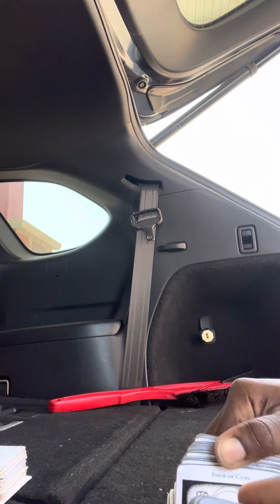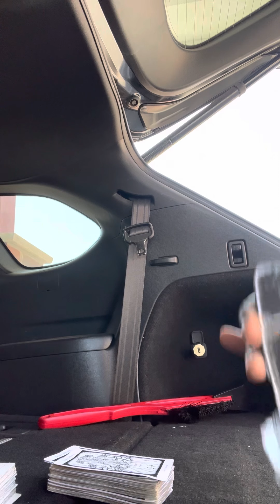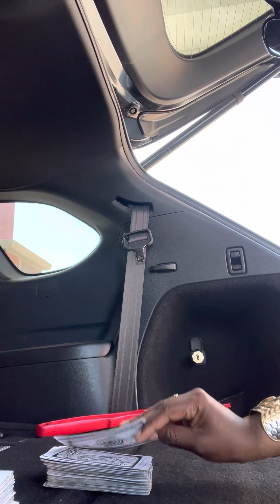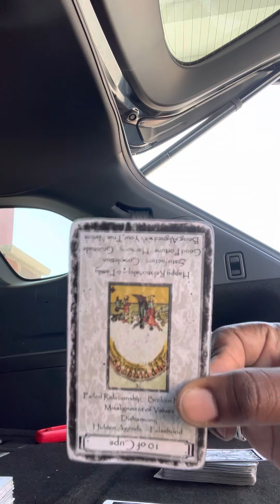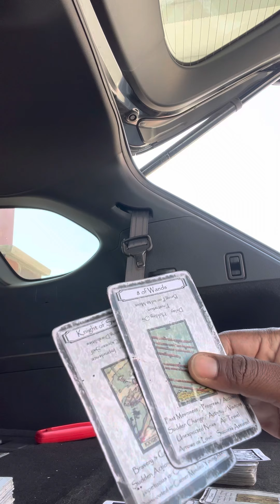✨Psychic Pop-Up🔮July 2022♉Taurus ~ "Time To Make The Decision"